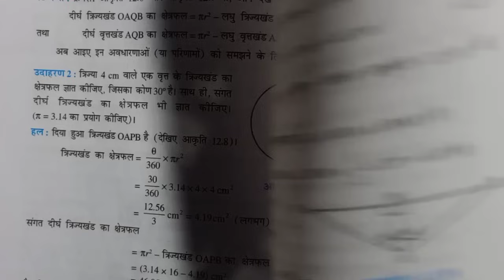Class 10 Maths Exercise 12.2 NCERT solutions in Hindi | प्रश्नावली 12.2 कक्षा 10 गणित | ex 12.2 | p1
वृत्तों से सम्बंधित छेत्रफल

Class 10 Maths Exercise 12.1 NCERT solutions in Hindi | प्रश्नावली 12.1 कक्षा 10 गणित | ex 12.1

Class 10 Maths Exercise 3.1 NCERT solutions in Hindi | प्रश्नावली 3.1 कक्षा 10 गणित |ex 3.1 class 10

chapter 5 - समांतर (Ap) NCERT class 10 chapter 5 in hindi (up board/bihar board/mp board/state board)

Solved QUERIES -
10th class math exercise 12.2 in hindi.
class 10 maths chapter 12 exercise 12.2 solutions in hindi.
ncert class 10 maths exercise 12.2 solutions in hindi.
exercise 12.2 class 10 ncert solutions in hindi.
ncert solution of maths class 10 chapter 12 exercise 12.2 in hindi.